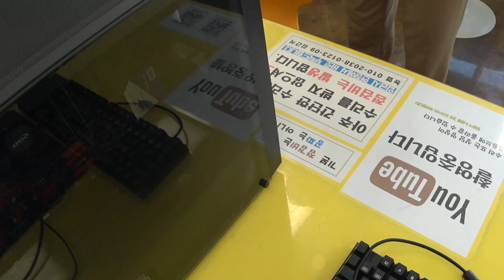컴퓨터 수리 18-1: 2년만에 고장난 컴퓨터 / 순천동네컴퓨터